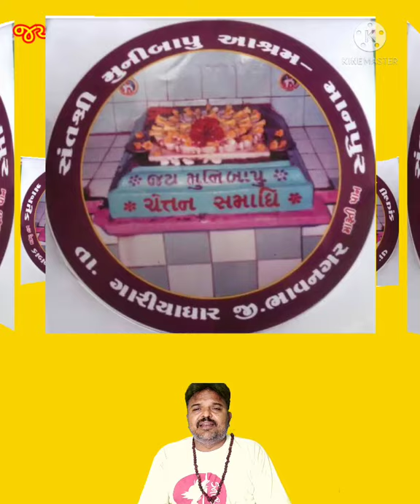गुरु पूर्णिमा ||ગુરુ પૂર્ણિમા ||જય હો માંડવી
gurupurnima ત્રિકમસાહેબ પ્યાલોદુજો# गुरुपूर्णिमा